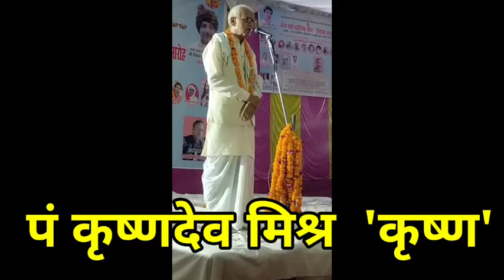आ गई दीपावली दीपक जला लो।कवि कृष्णदेव मिश्र 'कृष्ण'। आज के सुमित्रानंदन पंत।